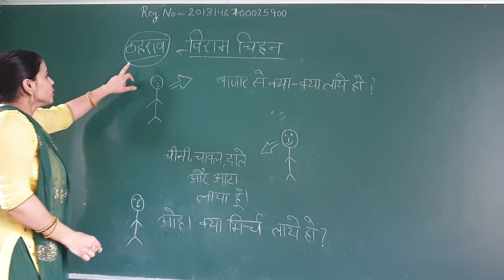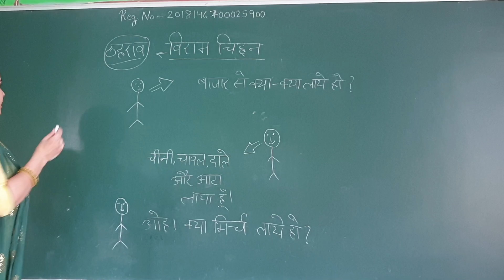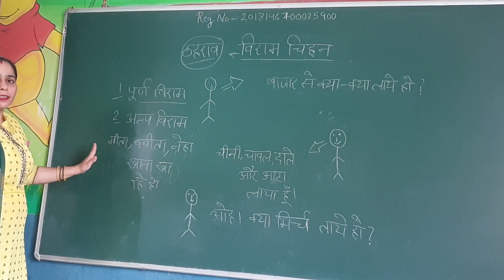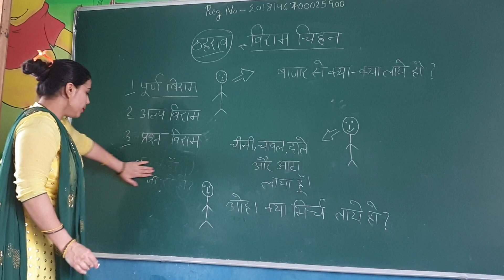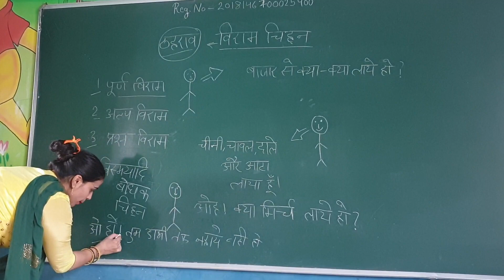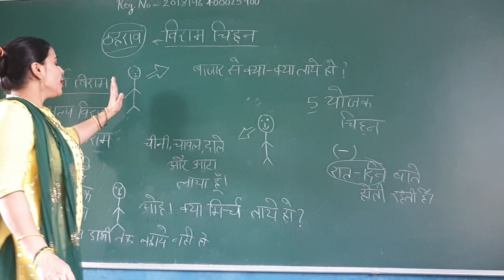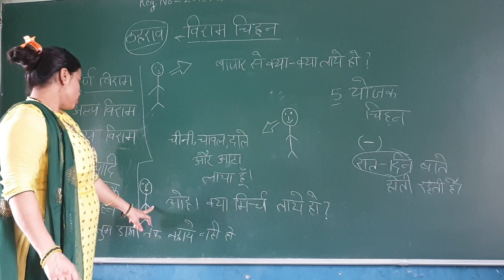Viram chin By MEENAKSHI